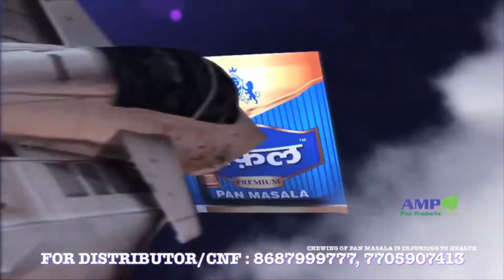Rafale Pan Masala | 08/11/2019